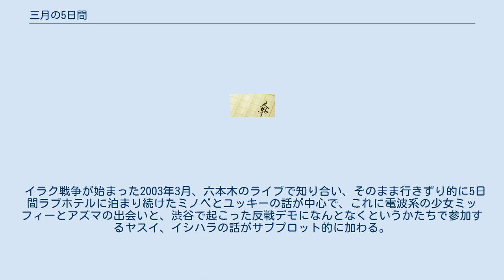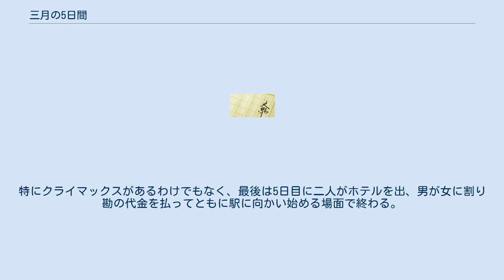三月の5日間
『三月の5日間』（さんがつのいつかかん）は、岡田利規の戯曲。
2004年に岡田の劇団チェルフィッチュによりガーディアン・ガーデン演劇フェスティバルにて初演、翌年第49回岸田國士戯曲賞を受賞。
また、岡田自身によって小説版が2005年に発表されており、これは小説『わたしの場所の複数』（2006年）とともに『私たちに許された特別な時間の終わり』として2007年に出版され、翌年第2回大江健三郎賞を受賞している。
 イラク戦争が始まった2003年3月、六本木のライブで知り合い、そのまま行きずり的に5日間ラブホテルに泊まり続けたミノベとユッキーの話が中心で、これに電波系の少女ミッフィーとアズマの出会いと、渋谷で起こった反戦デモになんとなくというかたちで参加するヤスイ、イシハラの話がサブプロット的に加わる。
 しかし、劇中では「ミノベ」や「ユッキー」がそのまま登場するわけではなく、彼らから聞いた話を7人の役者が再現するという形で進行する（役名も単に「男優1」「男優2」などと書かれている。なお、以下の特徴は岡田のほかの戯曲とも共通する）。
舞台セットもなく、役者たちは現代の若者のいかにもだらだらとした口調そのままで喋り、しばしば途中で曖昧なまま途切れたり、飛躍して意味不明になったりする。
そして「これからこういう場面を演じる」ということの断りを観客に対して行う。
たとえば冒頭の「男優1」の台詞は以下のように続く。
 それじゃ、『三月の5日間』ってのをはじめようって思うんですけど、第一日目は、まずこれは三月の話っていう設定でこれからやってこうって思ってるんですけど、朝起きたら、なんか、ミノベって男の話なんですけど、ホテルだったんですよ朝起きたら、何でホテルにいるんだ俺とか思って、しかも隣にいる女が誰だよこいつ知らねえっていうのがいて、なんか寝てるよとか思って、っていう、でもすぐ思い出したんだけど「あ、昨日の夜そういえば」っていう、･･･（後略） そうして、そのときの登場人物の行動やそのときに感じ、考えたことをときに前後しながら再現してゆく。
特にクライマックスがあるわけでもなく、最後は5日目に二人がホテルを出、男が女に割り勘の代金を払ってともに駅に向かい始める場面で終わる。